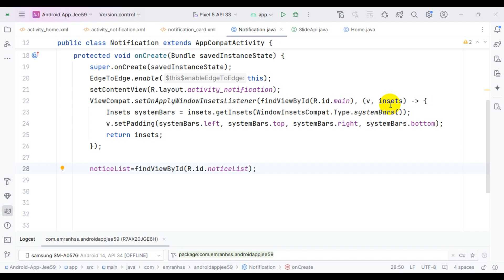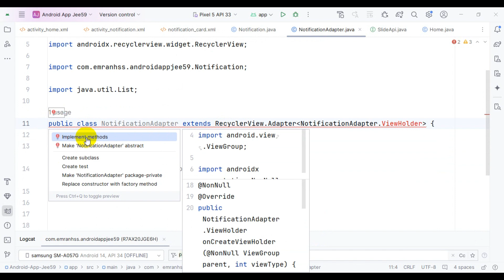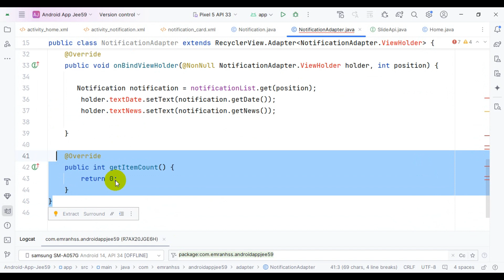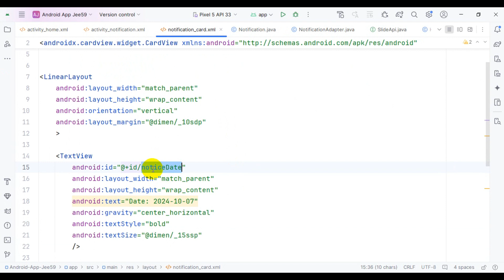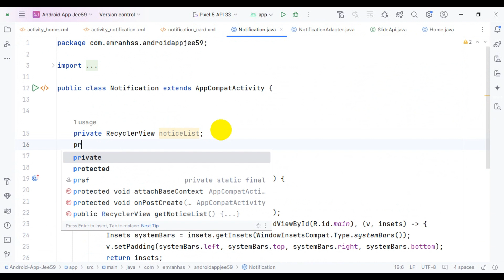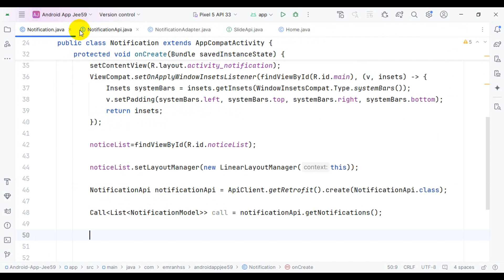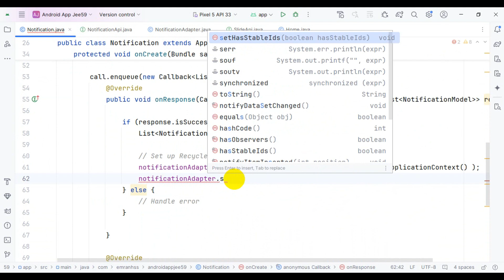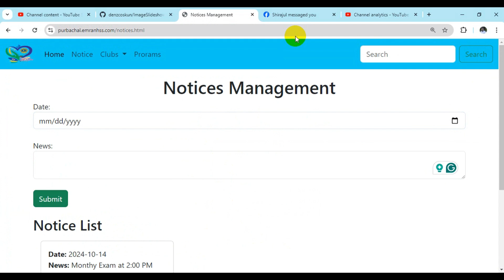Android App Development with Java 12